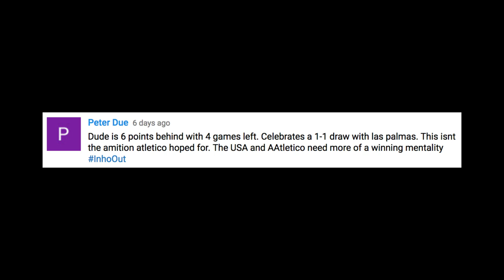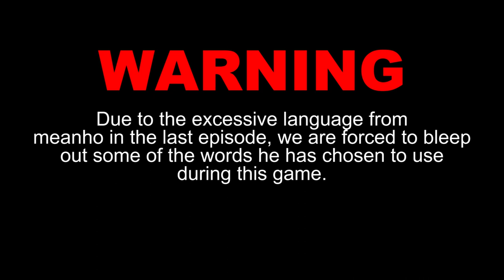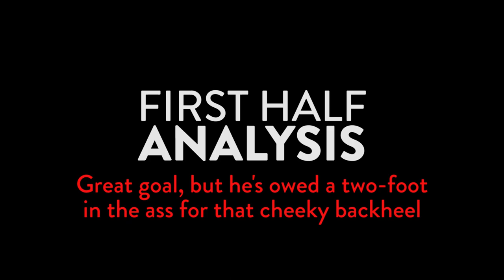THE GRAND FINALE! - My First FIFA 17 Career Mode Ep. #24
Arguably, the best Career Mode series on the internet.